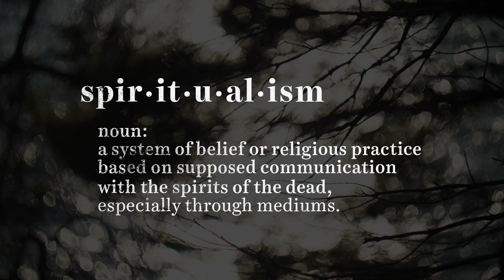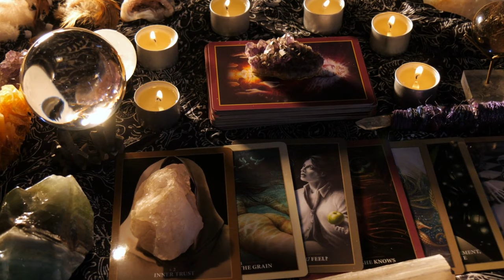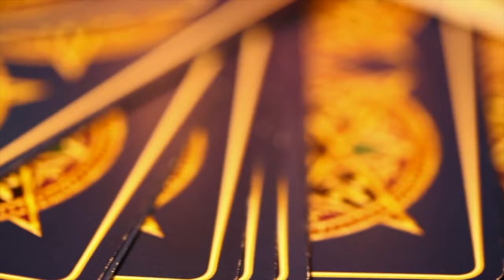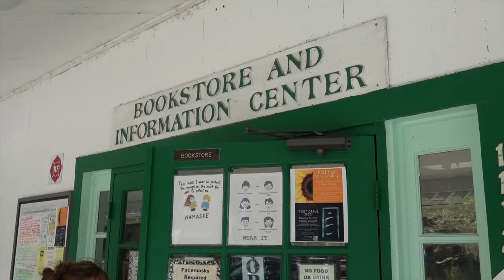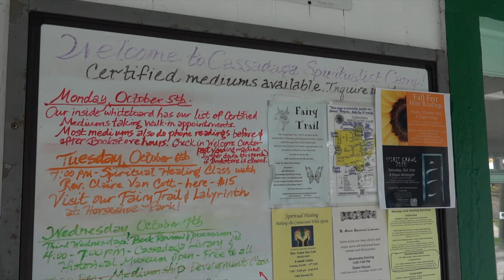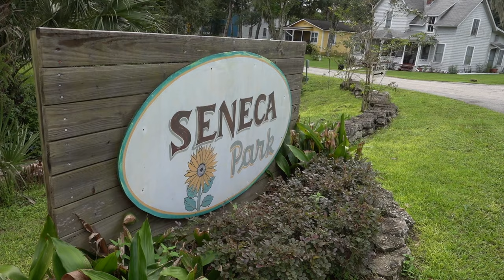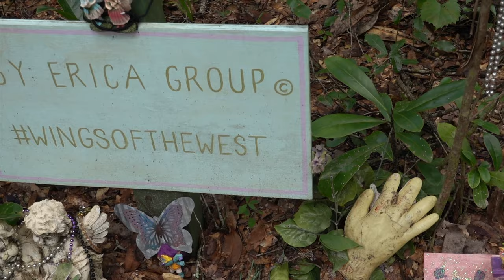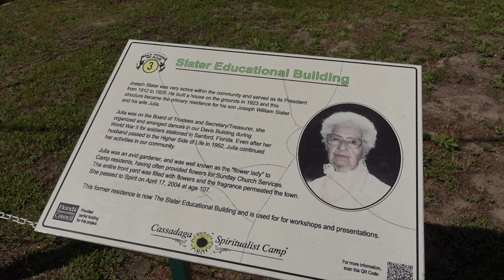The Real History of Cassadaga, Central Florida's "Creepiest" Town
Chances are you've never heard of Cassadaga, Florida. But thousands flock to the small community of just under 100 people every year because of its status as the "psychic capital of the world." In recent years, Cassadaga has also garnered the reputation of being one of Florida's creepiest towns. In today's video, we strip away the sensationalism and present the real history of this historic town dedicated to spiritualism.

📱 SOCIAL.

📷 GEAR.
What I Mainly Use For Videos | Sony RX100 VII, Sony ZV-1
I Also Record Videos With | iPhone 11 Pro
Another Camera | Canon G7X Mark II
My Main Gimbal | DJI Osmo Mobile 3
My On-the-Go Gimbal | DJI Osmo Pocket
My Action Cams | GoPro HERO 8, Hero 7
Mic I Use With Canon 77D | Rode VideoMicPro